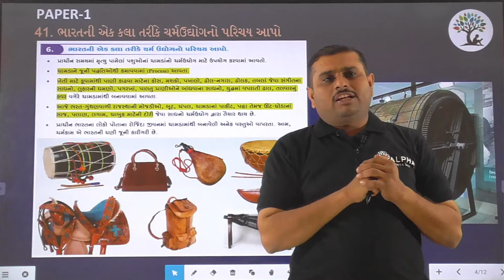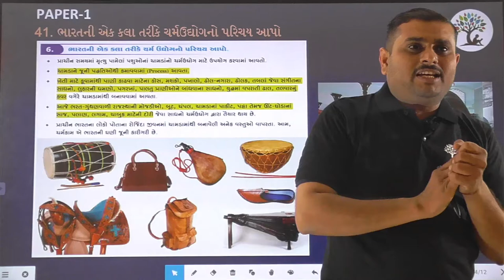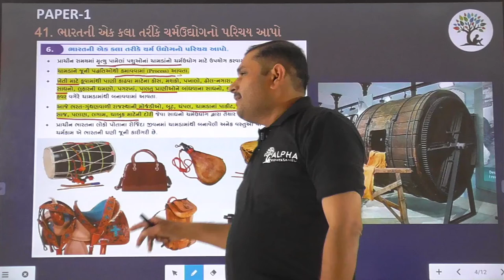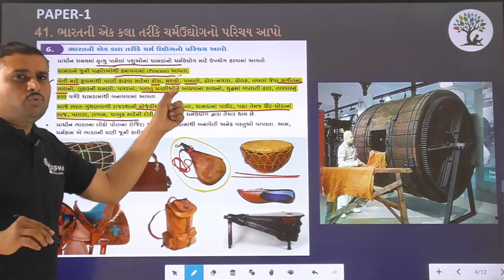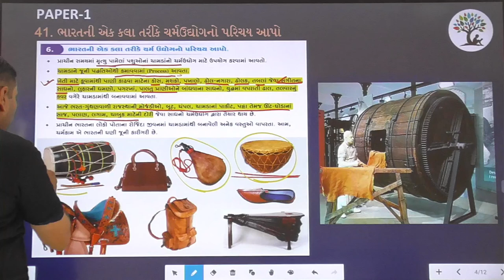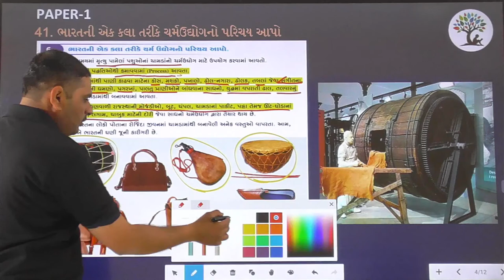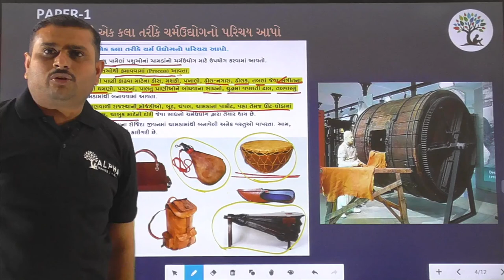Paper 1 | Que 41 | Social Science | Alpha Vidhya Sankul | in Gujarati